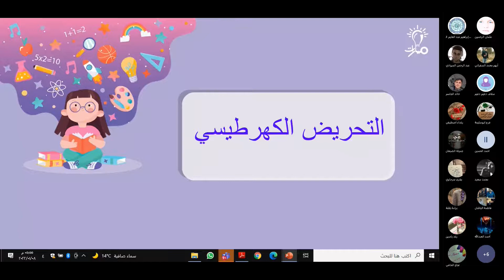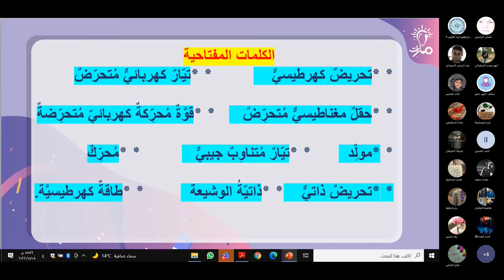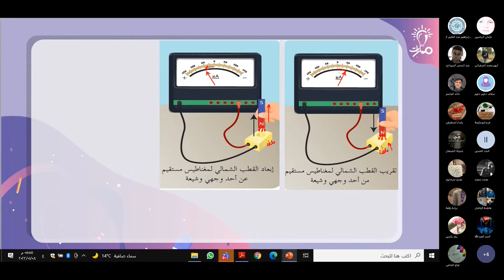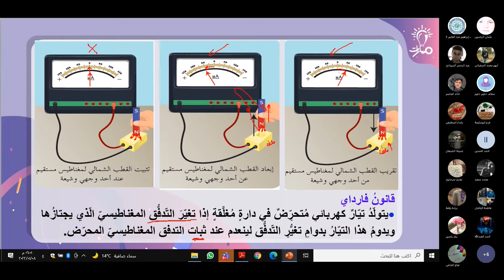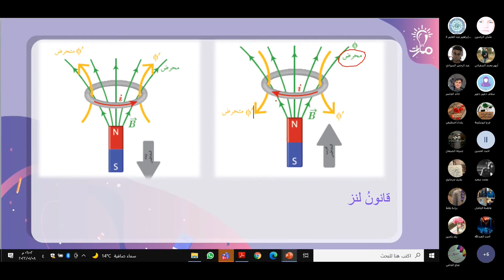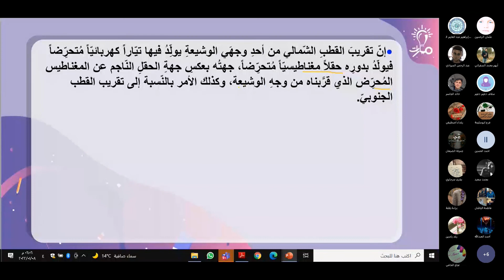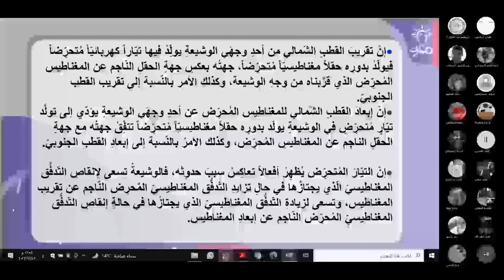قانون فاراداي وقانون لينز درس التحريض الكهرطيسي فيزياء ثالث ثانوي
مدرّس المادة: خالد العبدو

شرح قانون فاراداي وقانون لينز درس التحريض الكهرطيسي في كتاب الفيزياء للصف الثالث الثانوي - منهاج شمال غرب سوريا